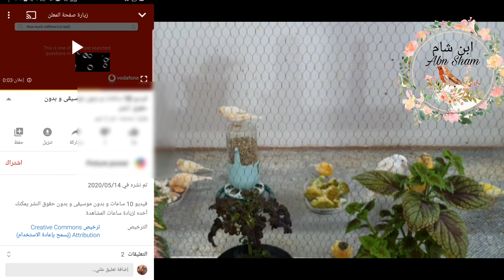حصريا وبدليل: افضل طريقة للحصول عل 1000 مشترك و4000 ساعة مشاهدة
شاهد الفيديو كيف حصلت عل 1000 مشترك و 4000 ساعة مشاهدة بطريقة ذكية وحلوة وسهلة وكيف كانت تجربتي مع تحقيق الشرطين وان شاء الله حقق الشرط الثالث بفضل الله عزوجل وفضلكون وتجربتي عل تفعيل القناه.اتمناه الاشتراك في قناة وتفعيل زر الجرس واضغط عل زر لايك وشكرا